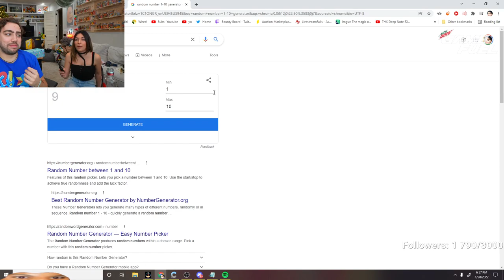Mizkif And Alinity Get a Little Too Close...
Mizkif helps Alinity put on a shock collar and it looks a little scandalousu
For more Mizkif and Emiru content, consider subbing :)